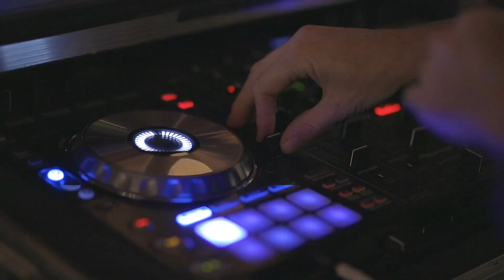추억의 나이트음악 X LTE - Down Down Down